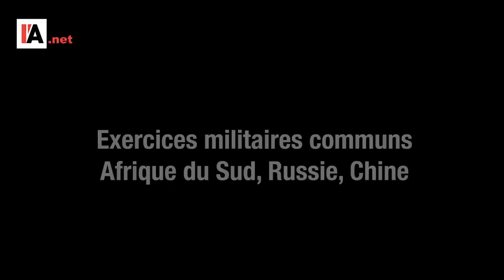Chine, Russie et Afrique du Sud : exercices militaires - Le Monde vu d'en bas - n°80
Pour aller plus loin :

- Guy Martin, Defence minister defends South Africa’s decision to push ahead with Ex Mosi II, Defence Web du 23 janvier 2023, consultable sur le
- « Cameroun : Quand révéler des « malversations financières » coûte la vie aux journaliste », La Tribune Afrique du 24 janvier 2023, consultable sur le